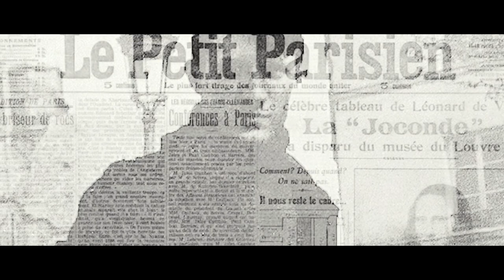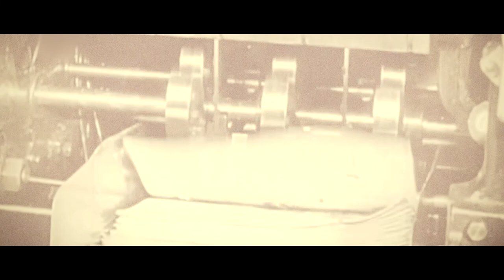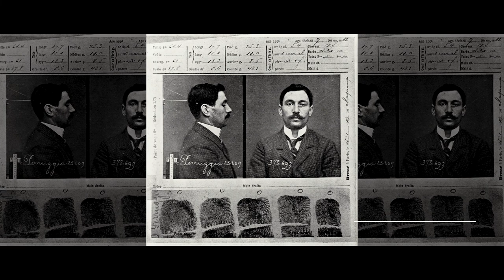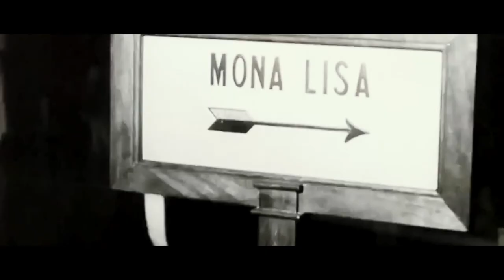SANAT DEDEKTİFİ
Resim, sinema, edebiyat ve mimarlık eserlerine farklı, egzantrik ve sanatsal paparazzi gözüyle çarpıcı bir bakış... İpuçlarının dedektifvari değerlendirilmesi, hiç bilinmeyen geçmişlerinin ve benzer örneklerinin ortaya çıkarılması